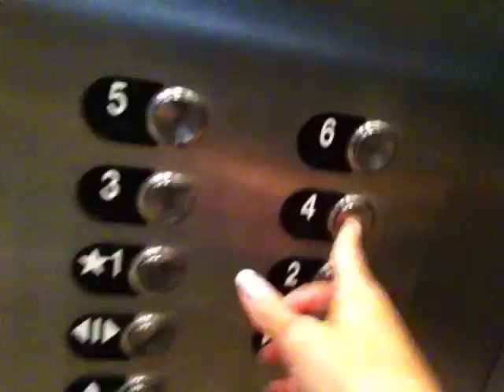VLOG ZOMBIES!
ZOMBIES AND VLOGS, OH MY!!